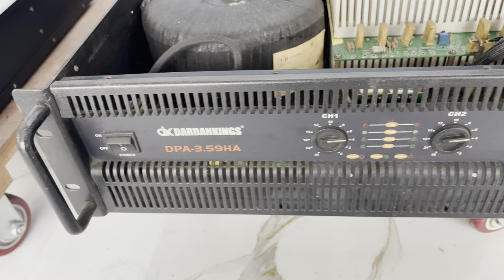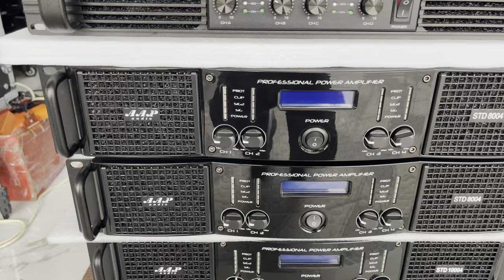ĐẨY SỊN 3 kênh; 4 kênh đây các bác ơi. Aap 8004, Dmx 612, Teac 1200MkII 0971998555